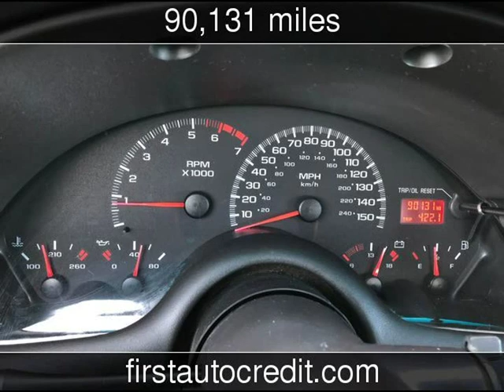2002 Chevrolet Camaro Z28 Used Cars - Jackson ,MO - 2020-01-19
See more details about this used car This 2002 Chevrolet Camaro Z28 with 90,131 miles is for sale at First Auto Credit.